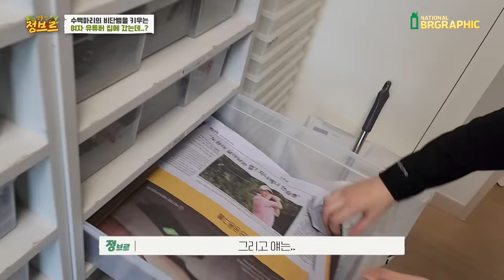비단뱀 알을 다 자른다는 여성유튜버 집에 갔는데...?대박...!!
매년 뱀들을 번식하고 계시다고 하시는데요. 이번에도 번식을 하셔서 해외에도 수출도 하시고..매년 뱀을 늘린다고 하시네요ㄷㄷ
파충류인간 남유진 유튜버 아시죠?! 가끔 소개해드렸는데...방 1개 제외하곤 모든게 생물이 가득했답니다...